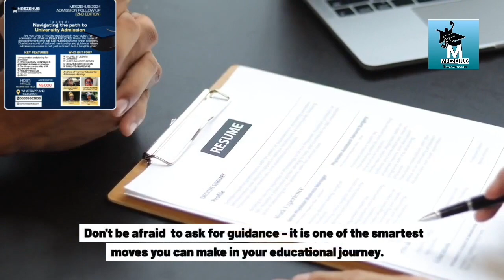UNIVERSITY ADMISSION FOLLOW-UPS WITH MR EZE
Have you been thinking about how to go about securing admission with the score you have at hand,

Or is yours just about the school to process your admission

Maybe you are even new to the whole process of gaining admission into university.

Don't fret 🥹, we got you covered.

🎓 Ready to navigate the path to university admission? Join our admission follow-up sessions to receive personalized guidance and support on your journey towards your dream university!

Don't miss this opportunity to pave your way to success. See you there!